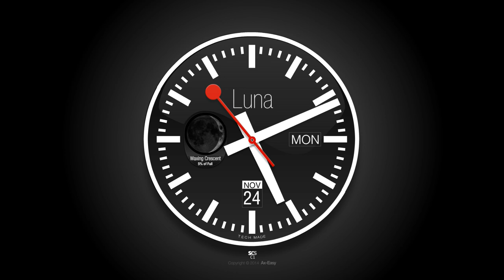C1 - Luna Screensaver Preview HD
The first ScreenClockSaver file available on our store.
C1 – Luna is an eye-catching analog clock with integrated calendar and Moon phase module.

⇒ Regulates your monitor power consumption to minimum with it’s dark UI and informs you about the time and date.

⇒ Minimum CPU load during it’s operation.

Features:

    Scalable to any resolution (800×600 to 5K)
    “Sweep” second hand mechanism
    “Stop & Go” second hand feature